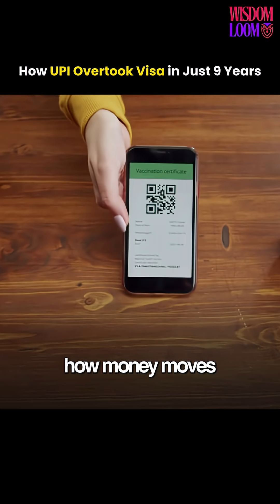India Just Beat Visa in Daily Transactions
India just outpaced Visa.

In this clip, we break down the explosive rise of UPI (Unified Payments Interface) — and how it became the world’s largest digital payments system in just 9 years.

Highlights:
1. UPI now processes over 640 million transactions every day — more than Visa globally.
2. Visa took 60+ years to reach this scale. UPI? Just 9.
3. In June 2025 alone, UPI processed ₹24 trillion across 18.39 billion transactions.
4. It powers 85% of all retail digital payments in India.
5. UPI is now going global — UAE, Singapore, Mauritius and beyond.
This is more than a payments story.

It’s a story of India building world-class infrastructure—from chaiwalas to global fintech.